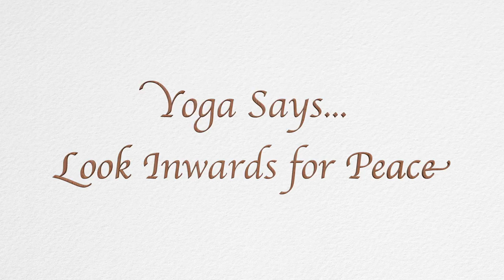YOGA SAYS LOOK INWARDS FINAL